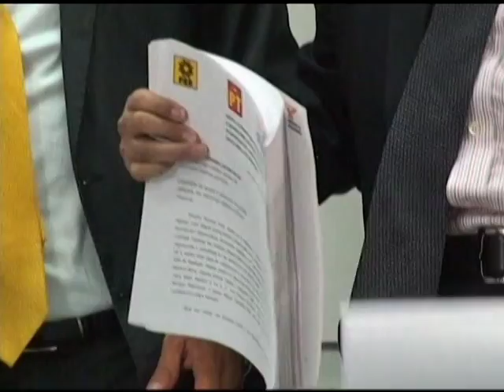KW Noticias 26 abril 2012 Bloque 1